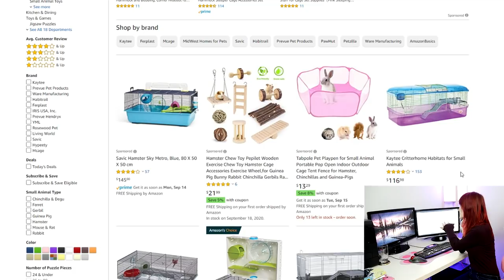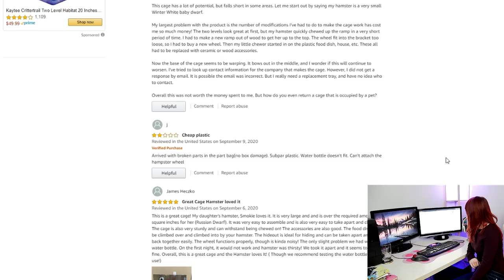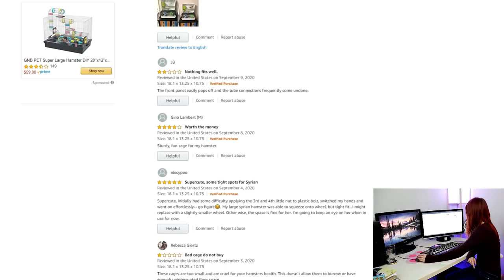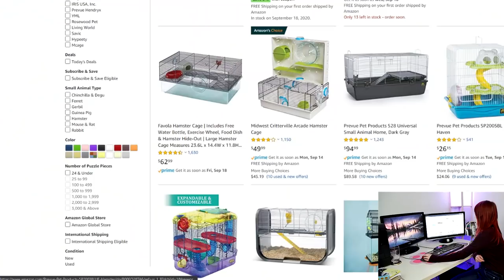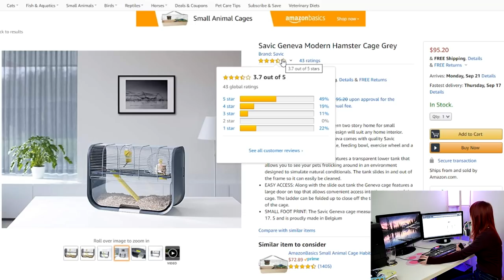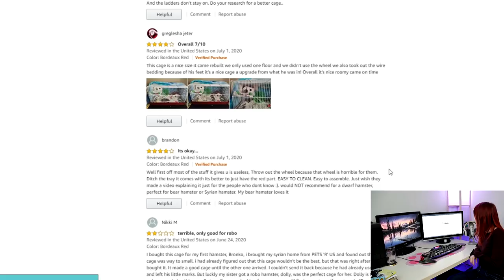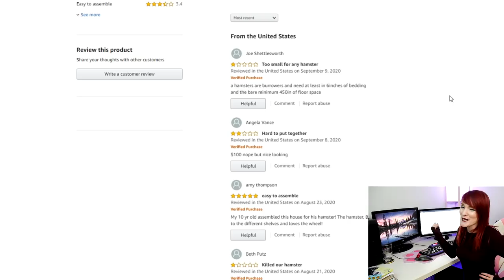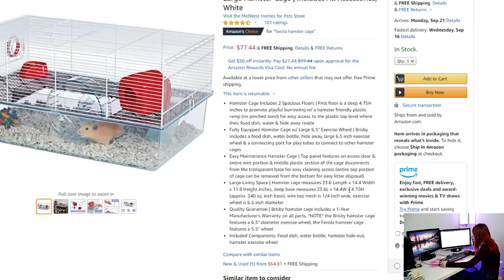Reacting to Amazon Hamster Cage Reviews! | Part 1| Munchie's Place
You've probably seen online cages that're small, oddly shaped, may be a bit questionable on amazon. But why are they considered bad? Today in this review and educational video, I explain why some amazon cages are inappropriate and what people have mentioned when purchasing them in their own amazon reviews. Let's check them out!